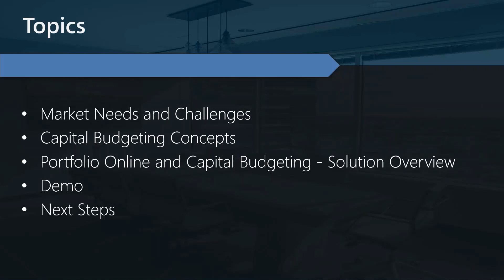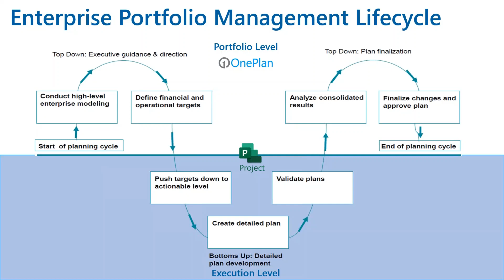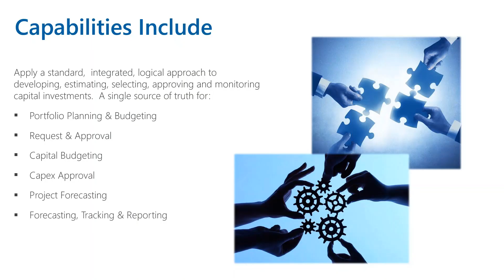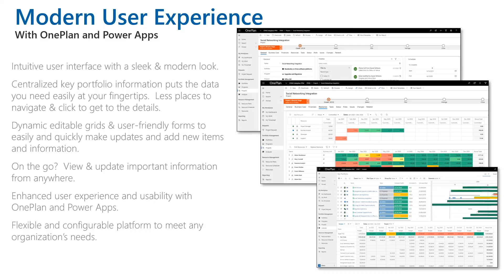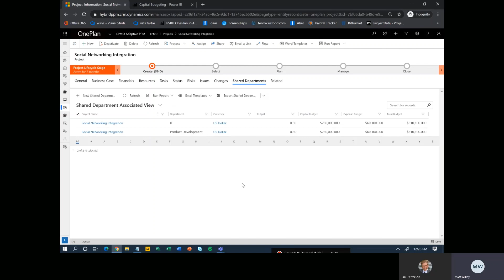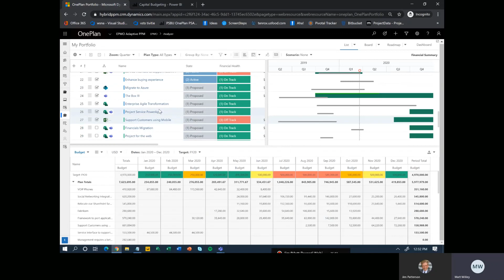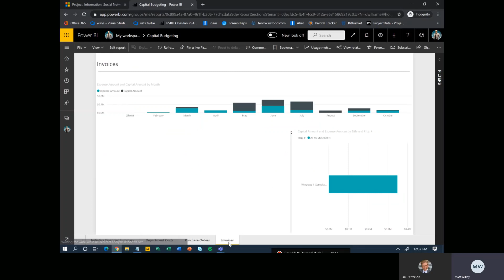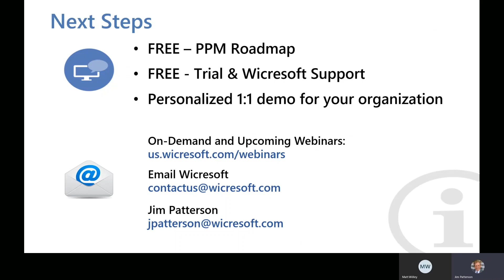Innovative Capital Budgeting and Corporate Planning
Forecasting, Capital Planning, and Financial Planning – All key pain points that make or break projects. Move beyond traditional budgeting techniques to NextGen tips and tools focused on streamlining your financial planning. Join us for this seminar as we delve deep into capital budgeting processes, classifying projects, costing, and project analysis and evaluation.

This webinar will show the project manager perspective in working with Financial Planner in OnePlan.  Join us and find out how you can get better control and visibility over your capital expenditures and budgets using the new OnePlan for Financial Planner.

In this webinar, we will discuss topics such as:

    Capture all capital expenditure requests for the coming year electronically
    Choose which projects should be budgeted for each business unit
    Analyze budgeted spend and report on actual performance.